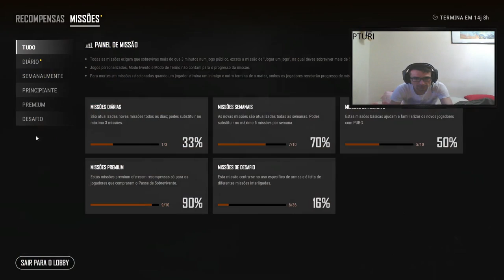Transmissão em direto de Miguel Soares